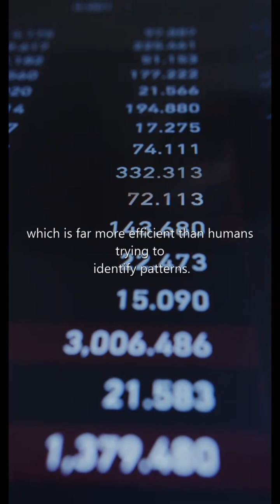The Impact of AI on Finance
In recent years, artificial intelligence (AI) has been making waves in the world of finance. From robo-advisors to fraud detection systems, AI is transforming the way financial institutions operate and interact with customers. But what is the true impact of AI on finance? In this short video, we explore the ways AI is changing the industry, from improved efficiency to personalized customer experiences. We also look at some of the potential risks and challenges associated with the use of AI in finance, such as data privacy concerns and the risk of bias. Join us as we delve into the fascinating world of AI and its impact on finance.

Remember, a good video description should be concise and engaging, highlighting the main points of the video while also encouraging viewers to watch and engage with your content. Don't forget to include relevant keywords and hashtags to improve your video's discoverability through search engines and social media.